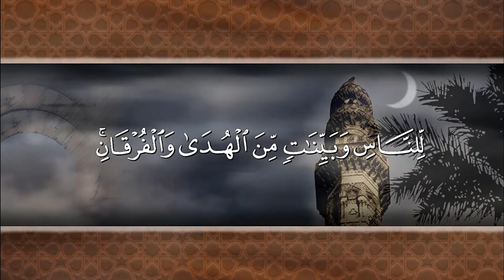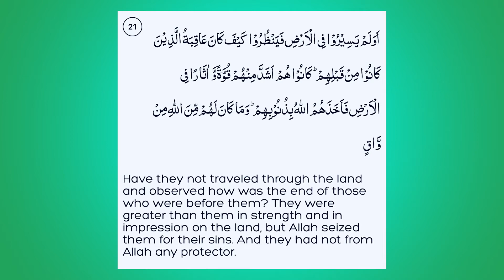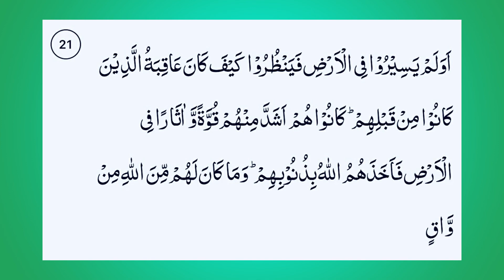استوقفتني آية - الحلقة الرابعة و العشرون - مقاصد السير في الأرض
سلسلة رمضانية قرآنية بعنوان ( استوقفتني آية )
الهدف منها إحياء قيمة التدبر
الحلقة الرابعة و العشرون - مقاصد السير في الأرض
أَوَلَمْ يَسِيرُوا فِي الْأَرْضِ فَيَنْظُرُوا كَيْفَ كَانَ عَاقِبَةُ الَّذِينَ كَانُوا مِنْ قَبْلِهِمْ ۚ كَانُوا هُمْ أَشَدَّ مِنْهُمْ قُوَّةً وَآثَارًا فِي الْأَرْضِ فَأَخَذَهُمُ اللَّهُ بِذُنُوبِهِمْ وَمَا كَانَ لَهُمْ مِنَ اللَّهِ مِنْ وَاقٍ (21 )
الشيخ أحمد جلال شقوير الباحث فى التفسير و علوم القرآن بالأزهر الشريف
القارئ الشيخ عبد القادر حسن زكي